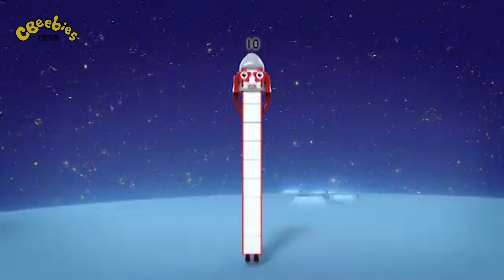@Numberblocks- Christmas Wishes | Learn to Count